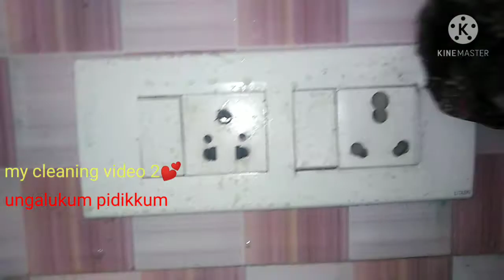kitchencountertop cleaning routine kitchen cleaning video in Tamil...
kitchen countertop cleaning video in tamil

 cleaning gas stove

kitchen countertop full cleaning

ungalukum pidikkum 💕💕

m. nisha0303@gmail